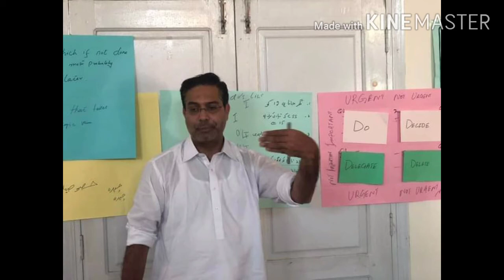Alfalah Camp Islami Jamiat Talaba IIUI ||Inqilabi Studio